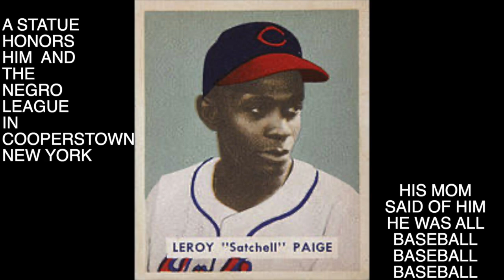Paige and others see